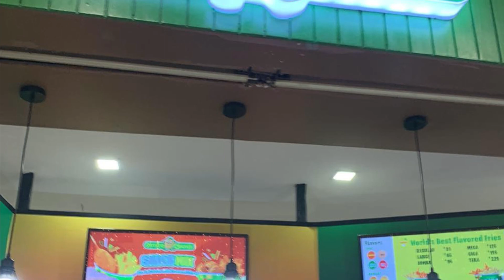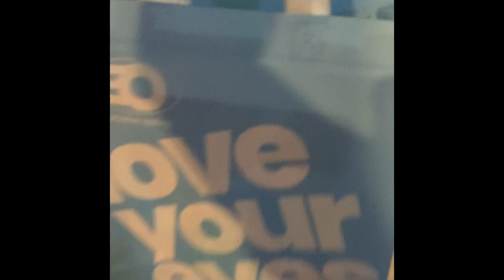Christmas Gift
Please po, pa support naman po ng Youtube Channel ko.
Maraming salamat and God Bless po!❤️🙏